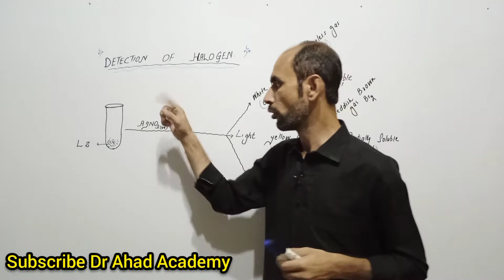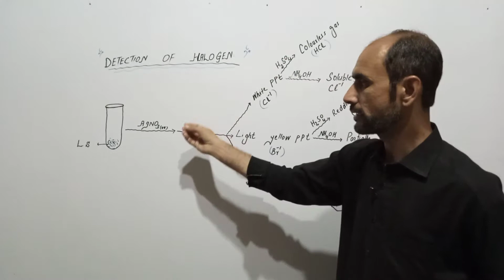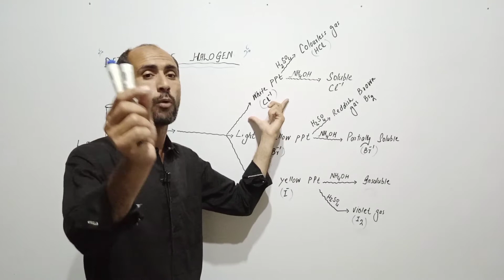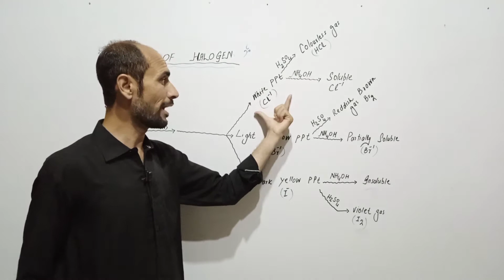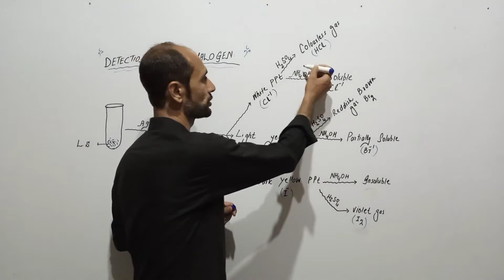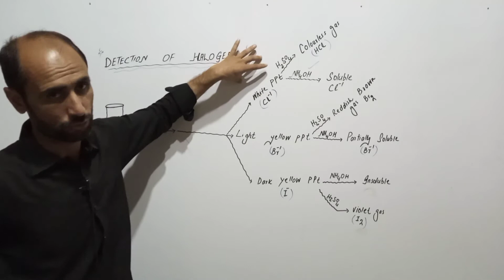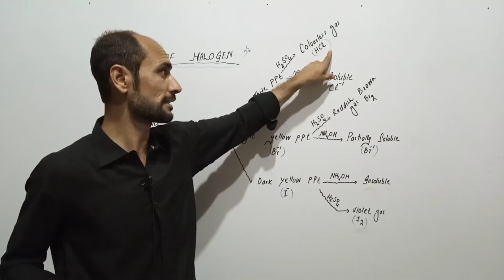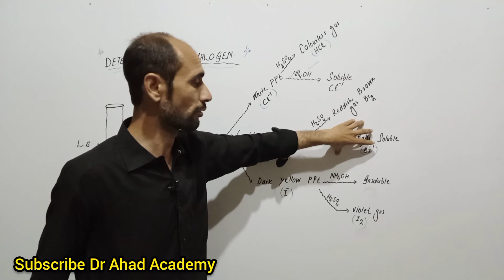Detection of Halogens || Chemistry FSc II || in Pashto || Dr Ahad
Dear Students..
in this lecture the Detection of halogen explain in Pashto..

For latest update like my Facebook page#DrAhadAcademy